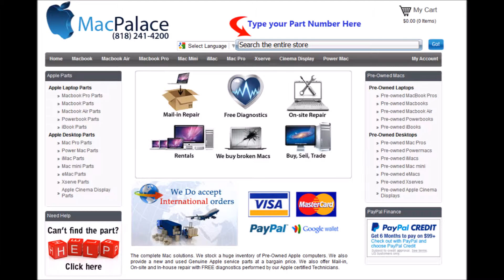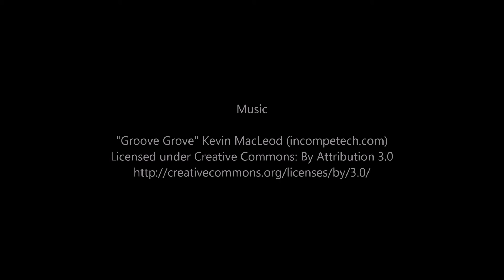661 4963 Logic Board MacBook Pro 17 Late 2008 2 5 GHz MB166LL 820 2262 A A1261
661-4963 Logic Board MacBook Pro17" Late 2008 2.5 GHzMB166LL 820-2262-A A1261